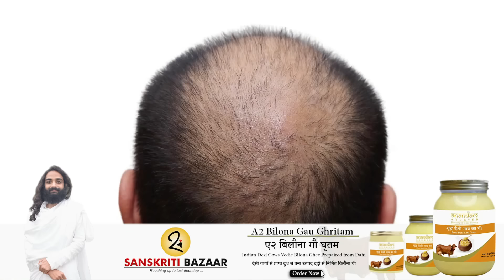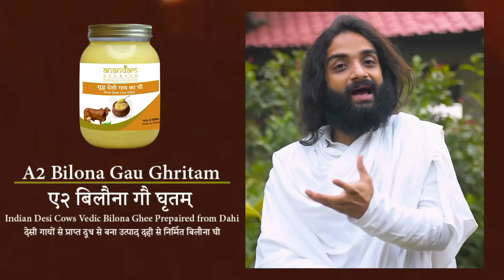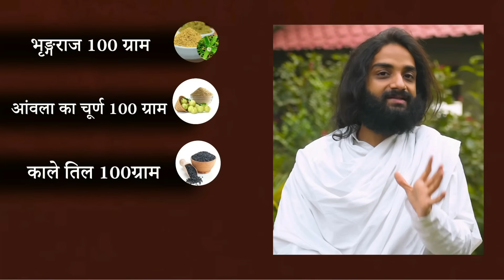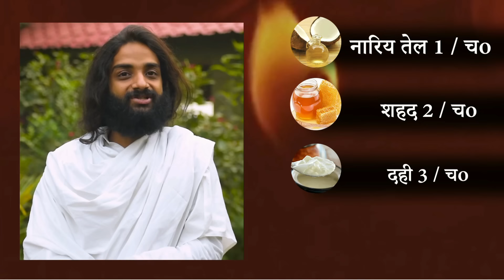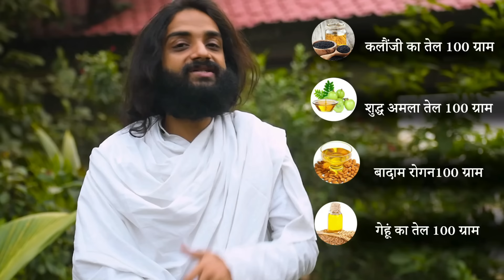सुन्दर मजबूत बालों के लिए | BEST AYURVEDIC HAIR CARE TIPS BY NITYANANDAM SHREE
BEST AYURVEDIC HAIR CARE TIPS BY NITYANANDAM SHREE
सुन्दर मजबूत बालों के लिए आयुर्वेद का आजमाया हुआ तेल शैम्पू और डाइट